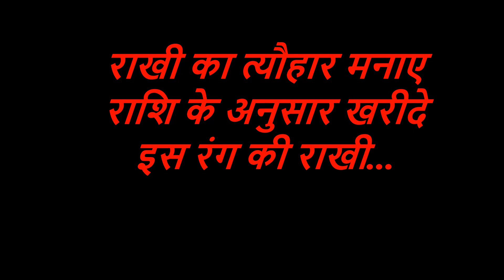राखी का त्यौहार मनाए राशि के अनुसार खरीदे इस रंग की राखी | Rakshabandhan 2019| Rakhi 2019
15 अगस्त 2019 रक्षाबंधन शुभ मुहूर्त और पूजन विधि.Rakshabandhan 2019.इसमें आप लोगों को बताऊंगा कि रक्षाबंधन वाले दिन जो कि भाई बहन का त्यौहार मना किया है और इस दिन भाई बहन को उपहार देता है और बहन राखी बांध के भाई की लंबी उम्र की भगवान से प्रार्थना करती है एवं कैसे पूजा-पाठ करी जाती है |आज मैं आप लोगों को बताऊंगा कि इस रक्षाबंधन आप लोग अपने भाई के लिए किस रंग की राखी राशि के अनुसार खरीदें |
रक्षाबंधन 2018,रक्षाबंधन का इतिहास,रक्षाबंधन,रक्षाबंधन कब है 2018,रक्षाबंधन का महत्व,राखी का त्यौहार ,भाई बहन का त्यौहार,
rakhi festival,rakshabandhan,importance of rakshabandhan,festival,rakshabandhan 2019,
rakhi 2019,august 2019,brother,sister,pooja vidhi,bhai behen,hindu,celebrate,
saavan,rashi,astrology,राखी,rakhi,rakhi poornima,pooranmashi